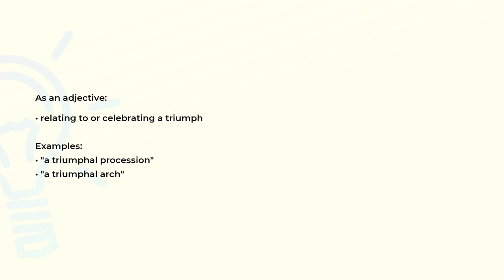What is the meaning of the word TRIUMPHAL?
Definition, examples of use and spelling of the word TRIUMPHAL.

(00:00) Intro
(00:07) As an adjective
(00:21) Spelling

As an adjective (00:07):
• relating to or celebrating a triumph

Examples:
• "a triumphal procession"
• "a triumphal arch"